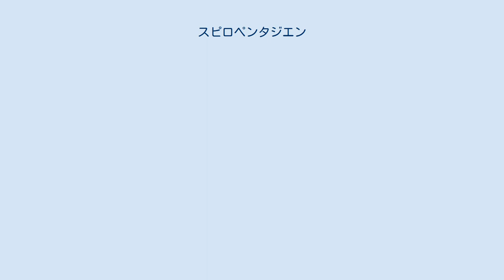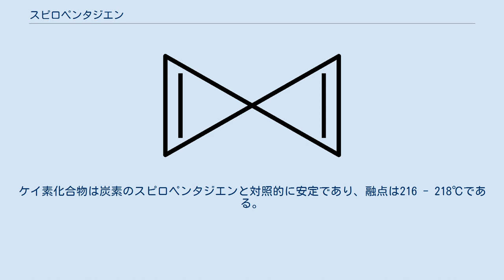スピロペンタジエン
スピロペンタジエン（英: Spiropentadiene）またはボウチエジエン（英: bowtiediene）は化学式 C5H4 の炭化水素である。
スピロ結合したシクロアルケンのなかで最も単純な構造を持つ。
環歪みが大きく極めて不安定で、-100℃でも反応性に富むので、自然界には存在しない。
1991年に初めて実験室的に合成された。
 スピロペンタジエンの合成には、まずビストリメチルケイ素プロピノンにp-トルエンスルホニルヒドラジドを反応させてトシルヒドラゾンとし、シアノ水素化ホウ素ナトリウムで処理してアレンとする。
メチルリチウムとジクロロメタンから生成するジクロロカルベン2分子をに反応させてスピロ化合物を得た後、液体窒素中でTBAFで脱離反応させ、スピロペンタジエンを得る。
 誘導体であるジクロロスピロペンタジエンの合成が報告されている。
全ケイ素置換化合物（Si5骨格に(tBuMe2Si)3Si-側鎖がついた化合物）も知られている。
ケイ素化合物は炭素のスピロペンタジエンと対照的に安定であり、融点は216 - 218℃である。
X線結晶構造解析で得られた2環の角度は78°である。